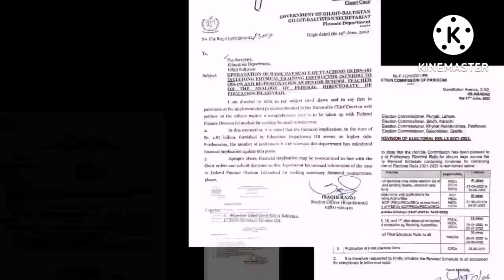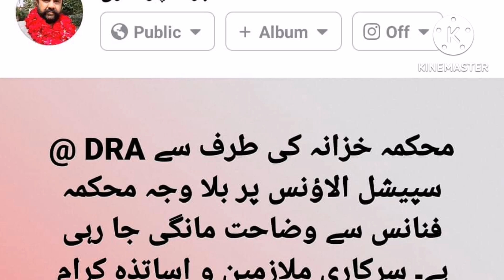Special Allowance Latest Update | Special Allowance Punjab Govt Employees!